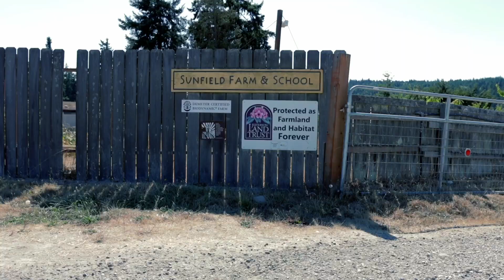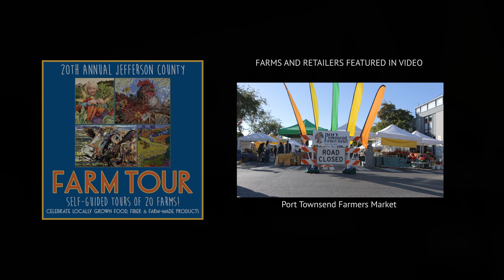20th Anniversary Jefferson County Farm Tour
20th annual Jefferson County Farm Tour
September 16th - 18th, 2022
Celebrating locally grown food, fiber & farm-made products
GetOnTheFarm.org

SELF-GUIDED TOURS | 10AM - 4PM | Saturday & Sunday, Sept. 17-18, 2022

Bazaar Girls Yarn Shop
Center Valley Animal Rescue
Compass Rose Farms
Egg and I Pork
Fig and Otter Farm
Finnriver Farm & Cidery
Gray Fox Farm
Kodama Farm & Food Forest
RainCoast Farms
Sailor Vineyard
Soft Step Farm**
SpringRain Farm & Orchard*
Sunfield Biodynamic Farm
Swan Farm Food Bank Garden
White Lotus Farm*
- Space Twins Provisions (Booth)*
- Ananda Hills Farm (Booth)*
- Water Moon Farm (Booth) *
Wilderbee Farm
- Jacob’s Fleece Farm (Booth)

*Open for in-person, self-guided tours Saturday Only.
**Open for in-person, self-guided tours Sunday Only.